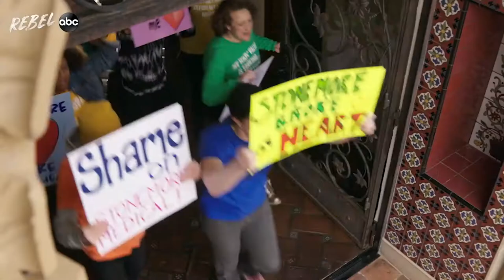Rebel (ABC) First Look HD - Katey Sagal series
Inspired by the life of Erin Brockovich today, Annie “Rebel” Bello is a blue-collar legal advocate without a law degree. She’s a funny, messy, brilliant and fearless woman who cares desperately about the causes she fights for and the people she loves. When Rebel applies herself to a fight she believes in, she will win at almost any cost.